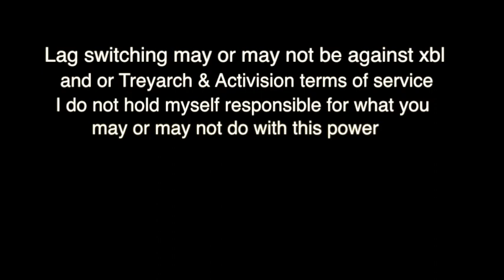OFFICIAL HOW TO LAG SWITCH VIDEO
Our site is officially up :D